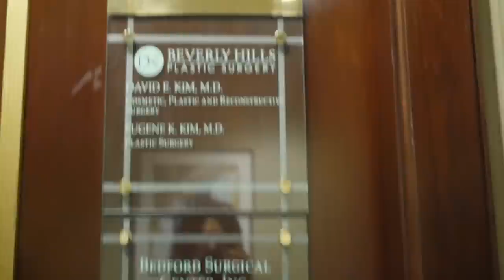WHY I GOT A BOOB JOB! 🍈 | Cost, Pain, Size, Recovery Q/A!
Hi everyone! I got a breast augmentation 11 days ago and wanted to share with you my experience, what doctor I saw, how many cc's I chose with my doctor, the pain, cost of the surgery, recovery, size and why I got it. I answer your questions asked on instagram! I hope you find this video helpful if you're curious about this surgery or if you're looking to get the operation done but need more information.

Karen

✧ MY DOCTOR'S INFO ✧

✧MY BREAST AUGMENTATION INFO ✧

∞ 300 CC's
∞ right breast filled to 330 CC's
∞ left breast filled to 310 CC's
∞ Under the muscle
∞ Areola incision
∞ Silicon Naturele implants
∞ After augmentation: Small C cup breasts

✧MY STATS✧

∞ Before augmentation

B cup
Height: 5'2''